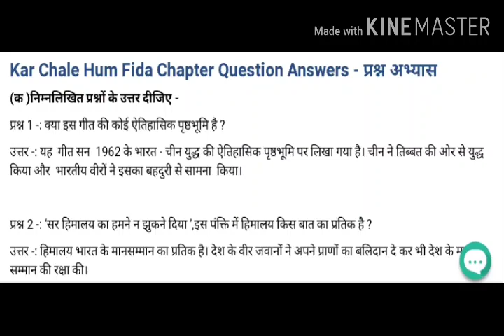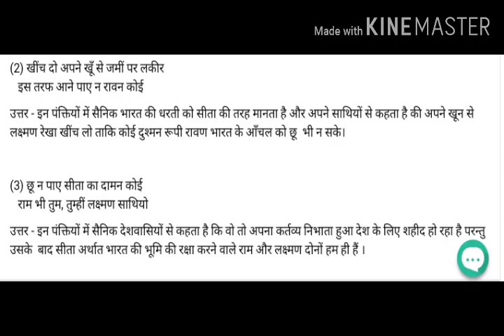Chapter 8| class 10| Hindi| Kar chale hum fida|Hindi Question and Answers| Sparsh